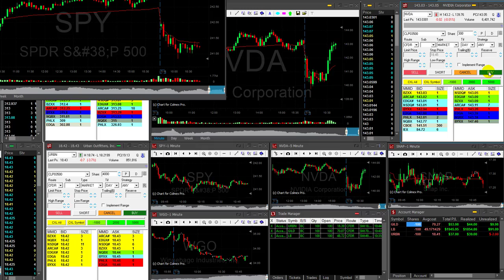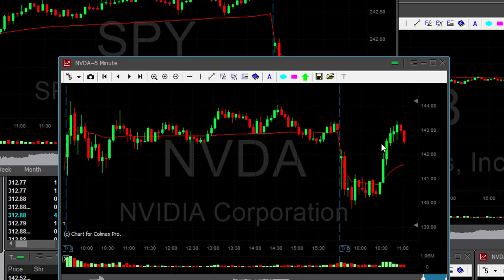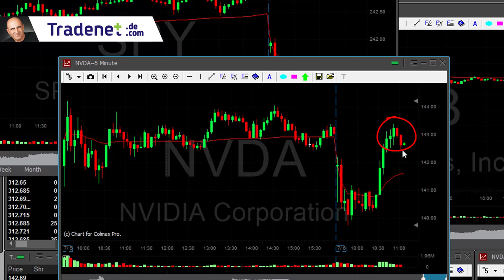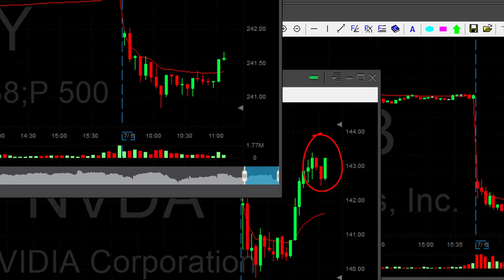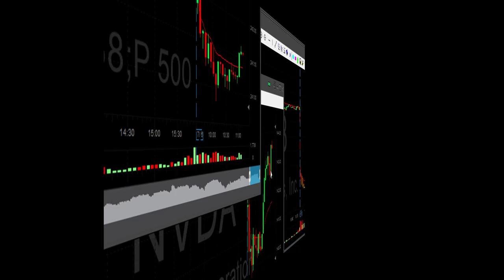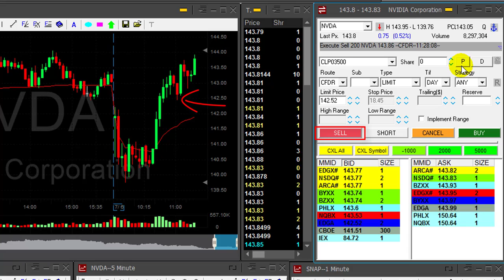How to Day Trade While Watching Market Direction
Learn How to Day Trade While Watching Market Direction. Live Day Trading Stocks - How to make money by day trading stocks.
Meir Barak day trading live on July 7th. 2017.

Join a FREE 14 day trial in my live Trading Room